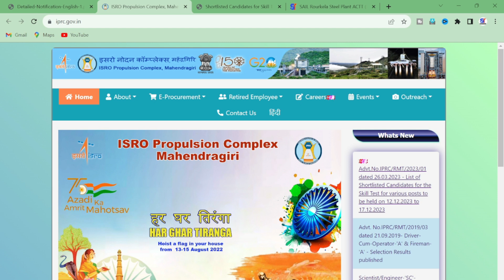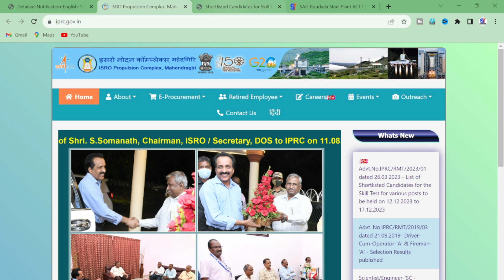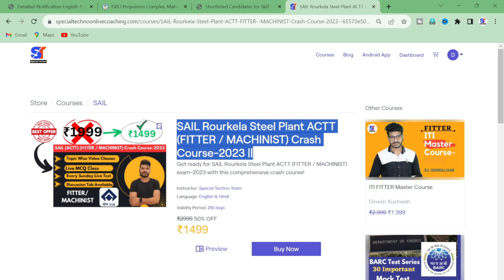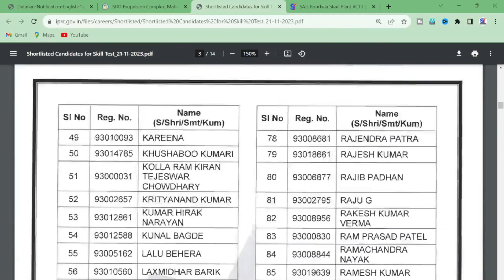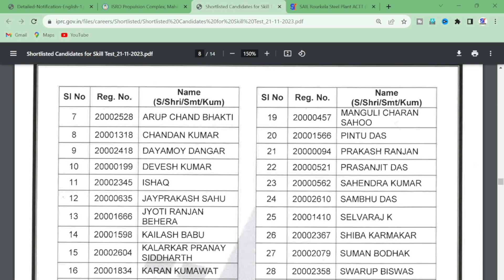ISRO (IPRC) CBT Exam Result Out || ISRO (IPRC) Recruitment-2023